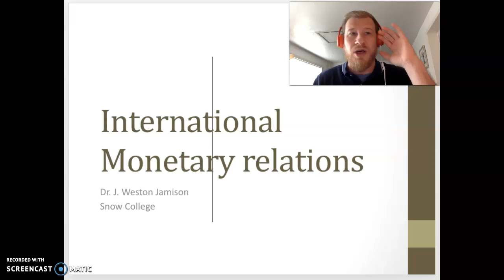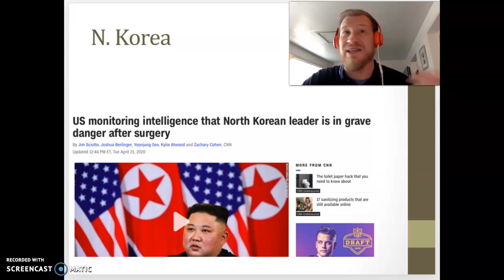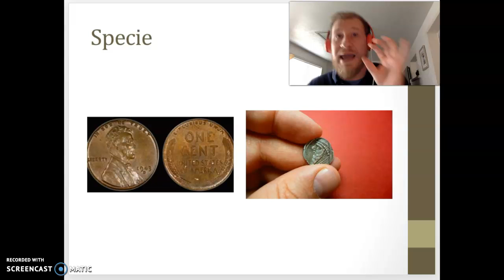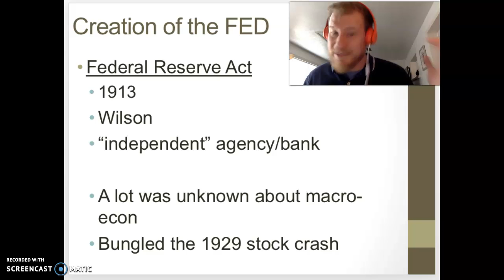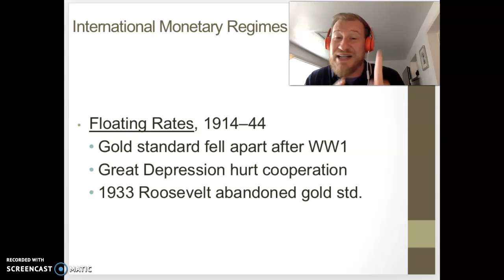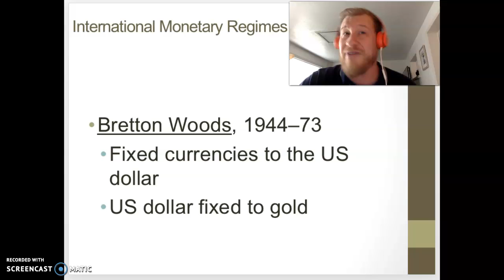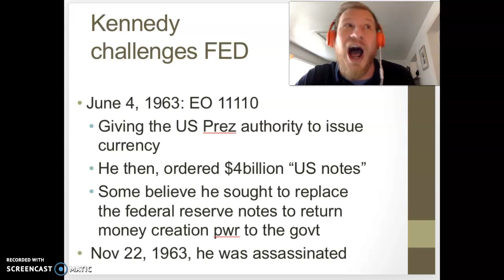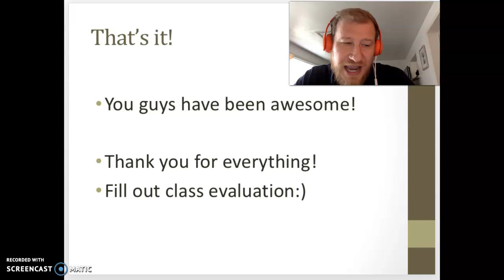JFK vs. The Fed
In this video, Dr. Wes explains the history of monetary regimes, JFK, and the Federal Reserve.